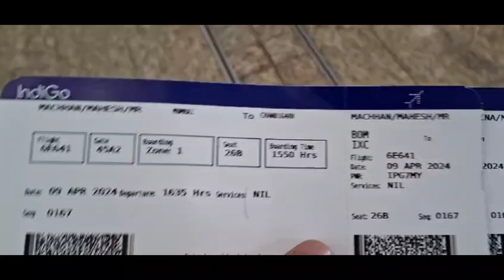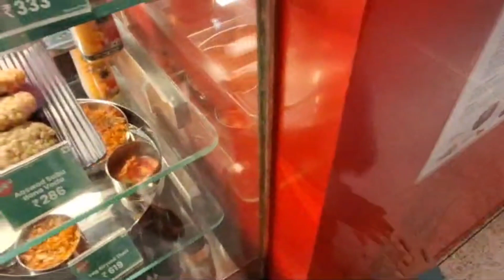shikaina or maahesh chale Shimla❤️🧿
This channel is all about our daily life vlogs,a wife and a mother's life,an actor's life, acting skills,beauty, fitness,skin care,hair care,baby care, makeup,fitness, women's health and hygiene, motivational videos,funny videos,life style,travel,food, informational,all the colours in one plate.so stay tuned for daily videos.